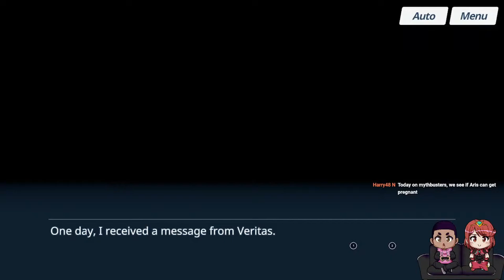Out of Pocket Blue Archive clips that will make Senseis's Question Life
art on danbooru
ddangbi_1118
hazuki lime

Become a Member and Join the Clinic!